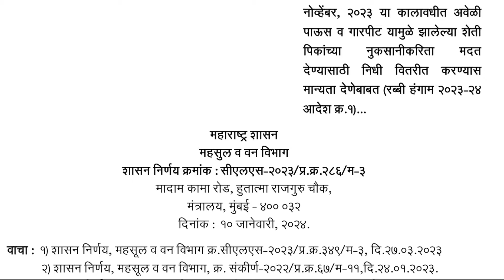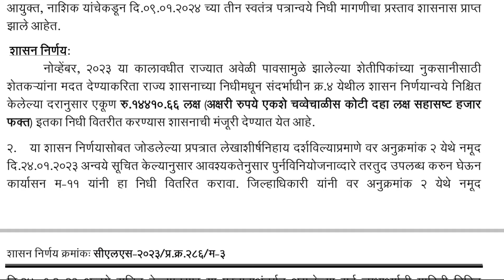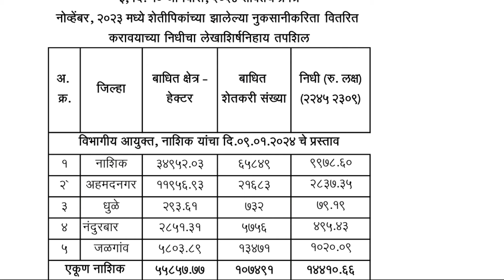परत नुकसान भरपाई मंजूर 144 कोटी या 5 जिल्ह्यांसाठी || Nuksan Bharpai 2023-24